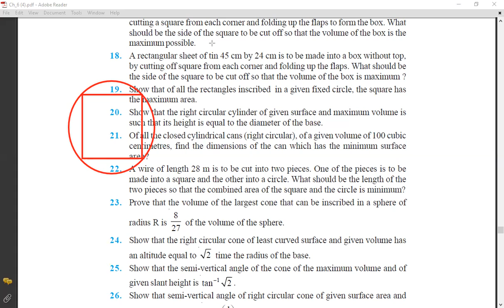(Part-17) CBSE-Class 12 Maths Ex.6.5 (Q.19)| APPLICATION OF DERIVATIVES